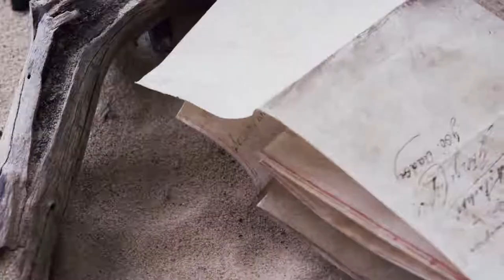summer hits 2019 benassi Bros - Illusion (dj erdal koç)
Benassi Bros - Illusion. Benassi Bros - Illusion
deep house müsic clup sexy girl show

summer hits 2019

relax müsic

(dj erdal koç Mix )

Hardwell
 Armin van Buuren
David Guetta
Tiesto
Avicii
Calvin Harris

summer hits 2019

relax müsic
deep house 2018,müsic clup,nonstop,summer hits 2019,relax müsic,chill out meditasyon,maditation,
David Guetta
Tiesto
Avicii
Calvin Harris
Steve Aoki